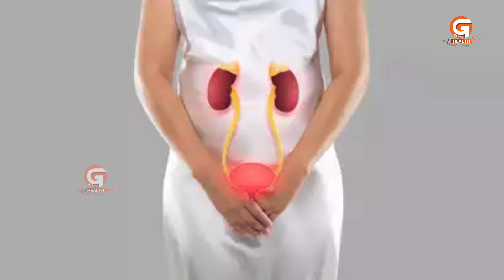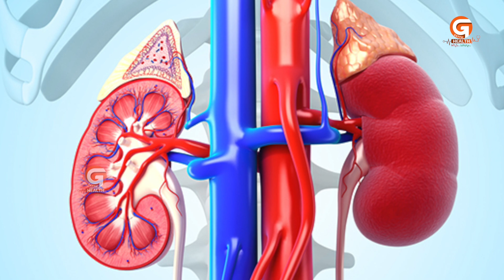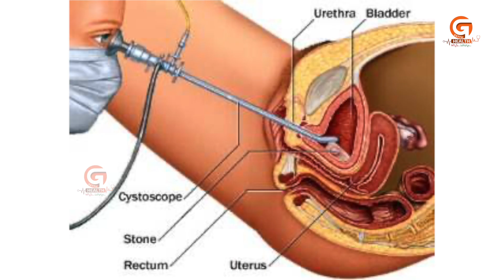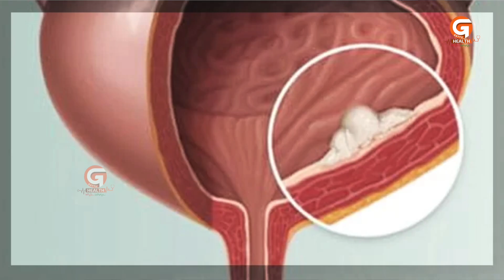మూత్రంలో రక్తం వస్తుందా.. | Dr Vamshi Krishna about Blood in Urine | Hematuria Symptoms | Health